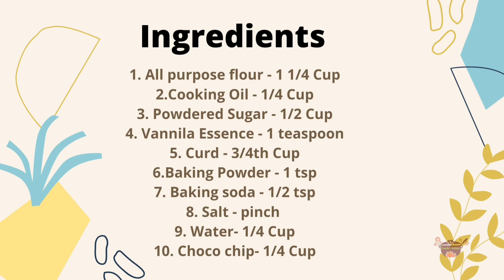Eggless Vannila Cup Cakes | Silicone mould Cakes recipe | Soft & Fluffy Cup Cakes |வெண்ணிலா கப்கேக்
Ingredients:

1. All purpose flour - 1 1/4 Cup
2.Cooking Oil - 1/4 Cup
3. Powdered Sugar - 1/2 Cup
4. Vannila Essence - 1 teaspoon
5. Curd - 3/4th Cup
6.Baking Powder - 1 tsp
7. Baking soda - 1/2 tsp
8. Salt - pinch
9. Water- 1/4 Cup
10. Choco chip- 1/4 Cup

Please watch this video till end without skip and share your feedback and comments.

For how to make Instant homemade Biryani masala, please click the below link for more details.

For How to make Pure Ghee at home, please click the below link for more details.